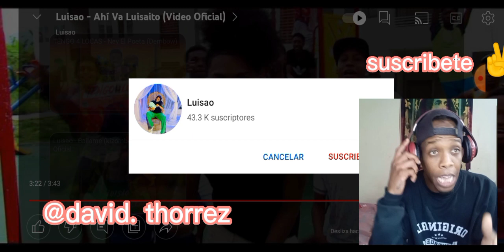luisao.hay va luisaito ( David 📷 reaccióna)🇨🇴🇪🇨🇻🇪🇪🇦🇨🇳🇧🇷🇦🇷🇺🇲